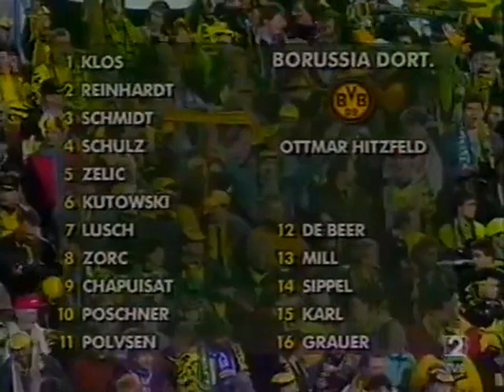Copa UEFA 1992/1993: Real Zaragoza 2-1 Borussia Dortmund (08/12/1992). Narración en español.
Octavos de final de la Copa UEFA 1992/1993.